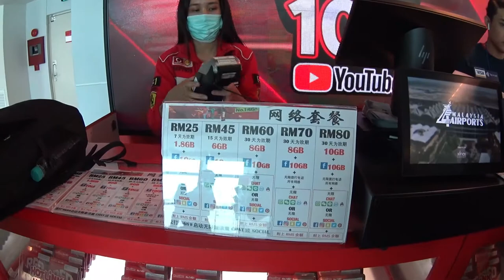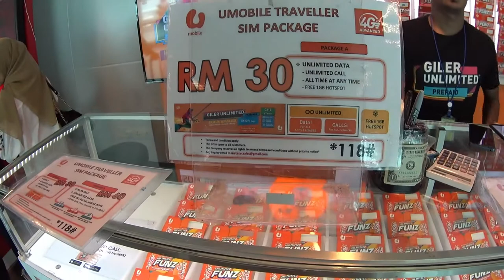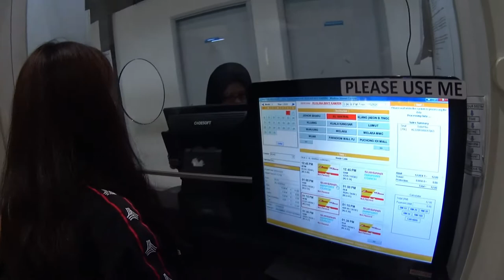Cara Naik Bus dari KLIA2 Ke KL Sentral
Saat tiba di KLIA2 dan ingin langsung ke KL Sentral kalian bisa coba salah satu transportasi murah yaitu naik bus dengan Harga Tiket 12MYR atau setara 40ribuan.